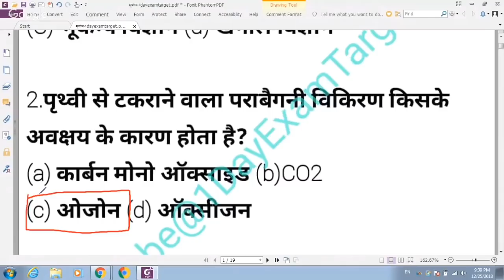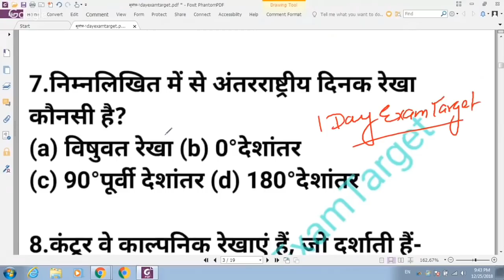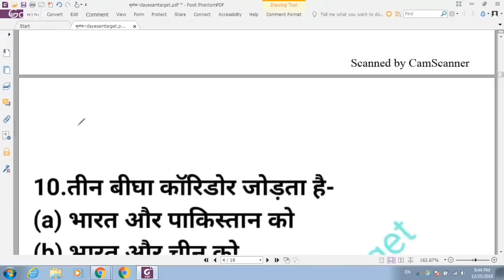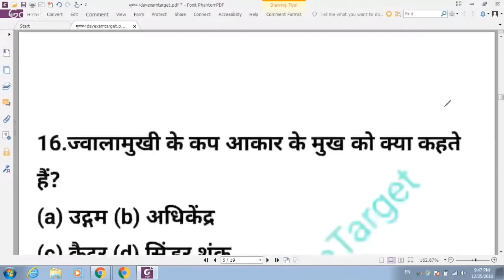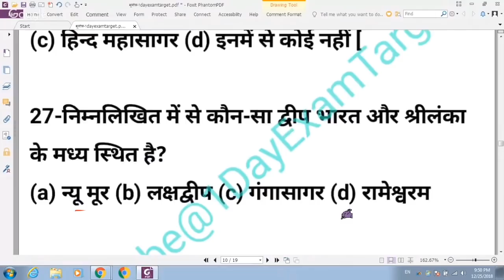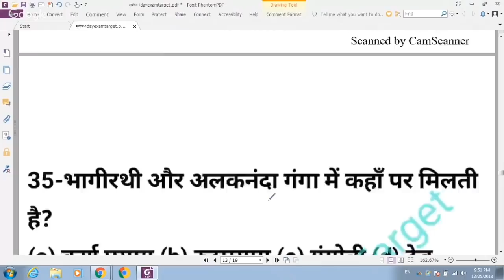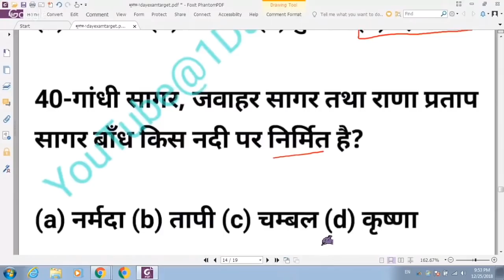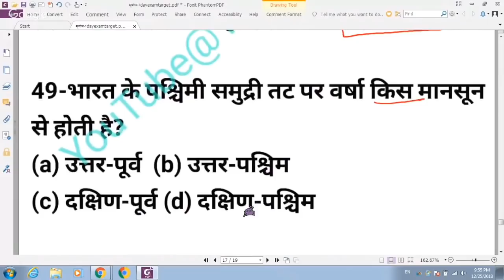सामाजिक विज्ञान(sst) और पर्यावरण(evs) NCERT टॉप मोस्ट 50 प्रश्न-1dayexamtarget